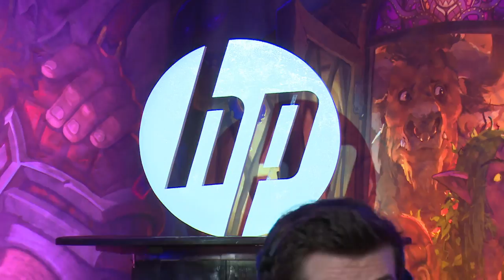Tessin vs Rdu - PGL Bucharest Tavern Tales 2016: Group B Winners Match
Game 1: 4:18
Game 2: 13:21
Game 3: 20:52

Game 4: 29:00